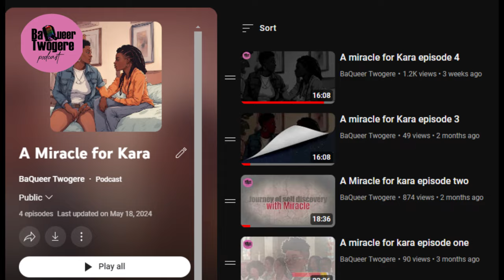A miracle for Kara episode 5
Welcome back, Episode 5 of  A Miracle for Kara is here, Do not miss out, Hit that subscribe button and ring the notification bell to join us as we uncover the extraordinary in the every month Together.